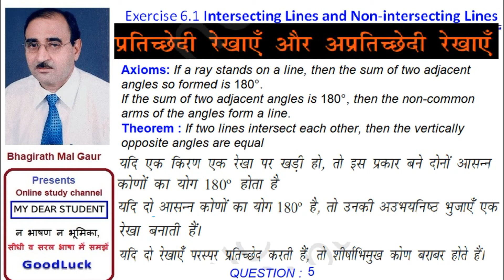9th Maths Ex6.1 Q5 Pairs of angles RBSE CBSE NCERTmepx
कक्षा 9 गणित प्रश्नावली 6.1 प्रश्न 5 कोणों के जोड़े
CLASS 9th Maths Chapter 6 Lines and angles Exercise  6.1 Q5 Pairs of angles